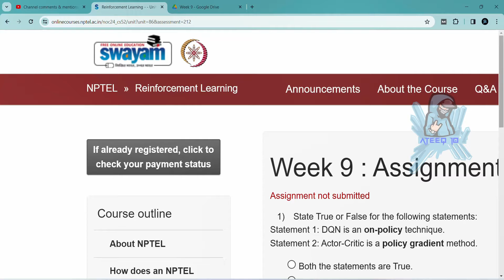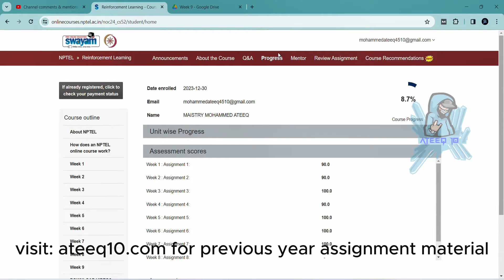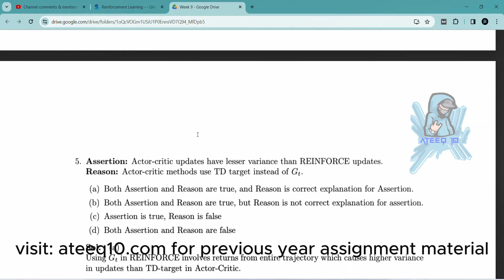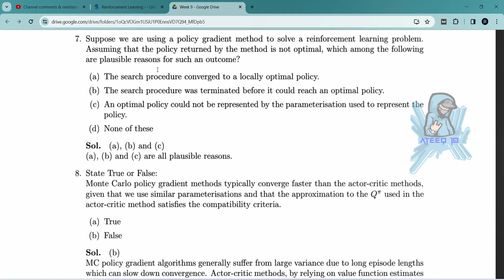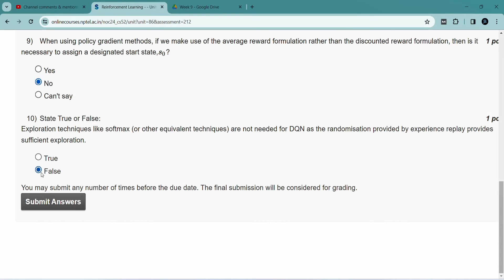Reinforcement Learning Week 9 Assignment Answers | Jan-Apr 2024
Reinforcement Learning Week 9 Assignment Answers
Reinforcement Learning Week 9 Quiz Answers
Reinforcement Learning Week 9 Anwers
Week 9 Reinforcement Learning Assignment Answers

In this video, we're going to unlock the answers to the Reinforcement Learning questions from the NPTEL 2024 Jan-Apr assignment.

If you're looking to unlock the answers to the Reinforcement Learning questions from the NPTEL 2024 Jan-Apr assignment, then watch this video! By the end of this video, you'll know all the answers to the questions you were struggling with.

99 weeks course nptel assignment answers
9 weeks course nptel assignment answers
4 weeks course nptel assignment answers
week 9 assignment answers of Reinforcement Learning
assignment answers of Reinforcement Learning
Reinforcement Learning answers 2024
2024 nptel assignment answers
2024 nptel assignment answers week 9
week 9
week